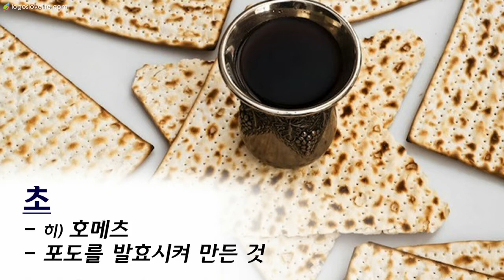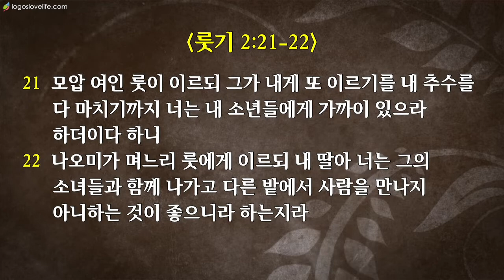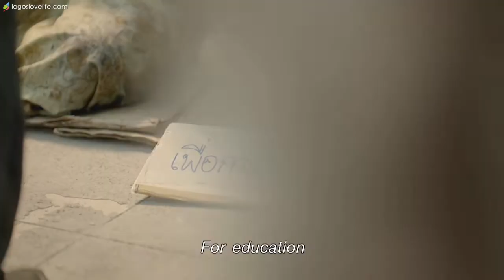2018-7-15 “룻기#6: 흘러 채우는 은혜” (룻 2:14-23)